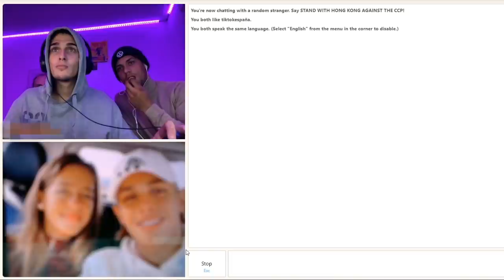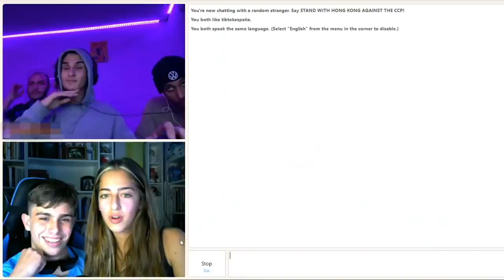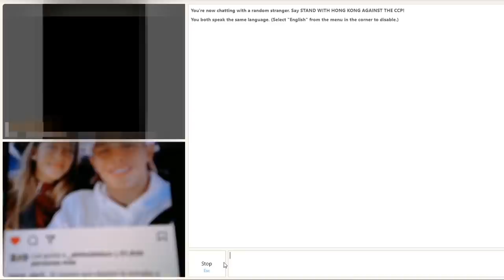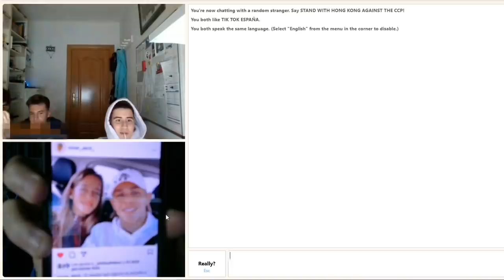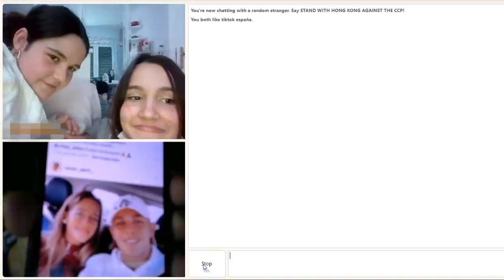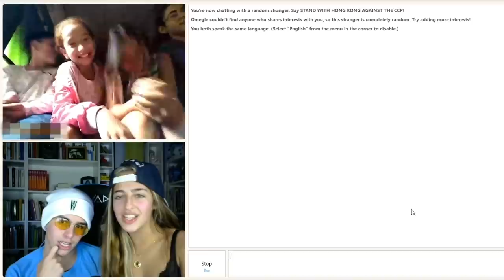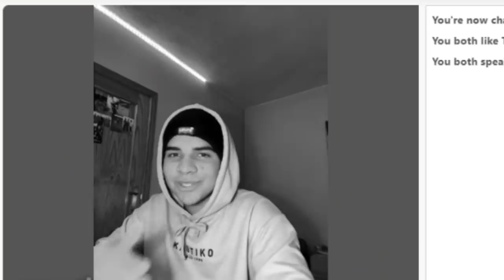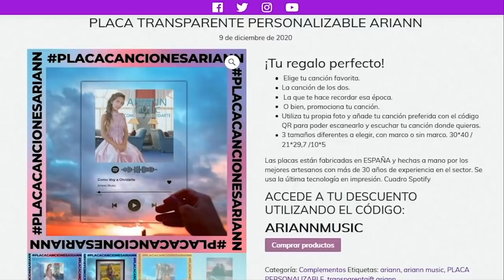Sorprendiendo a Desconocidos en Omegle, me sale otro NEPE y la lío mucho!! 🙈 #2 - ARIANN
Aquí tenéis otra parte parte de sorprendiendo a desconocidos y fans en omegle Nuevamente encontramos nepes!!! xDD ⬇️ - ABREME PARA LEER MÁS -⬇️

📚 Mis libros AriannMusic
✿ “Mi vida, mi música” (2020)
✿ “El Poder de una canción” (2018)

✿ Likee: @ariannmusic
✿ 21 buttons: @ariannmusic

🌸ESCRÍBE UNA CARTA A ARIANN🌸
✉ Ari ,   Apartado de Correos, 7
 38111 Santa Cruz de Tenerife (España)